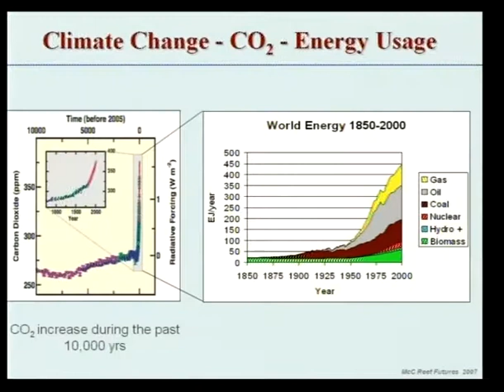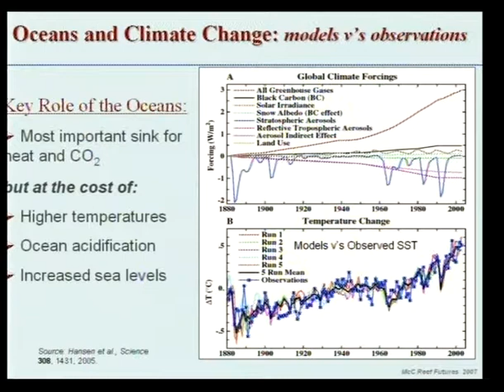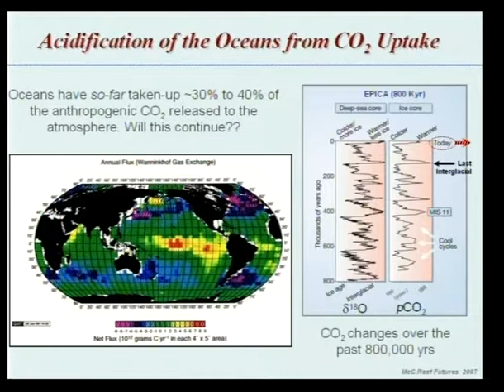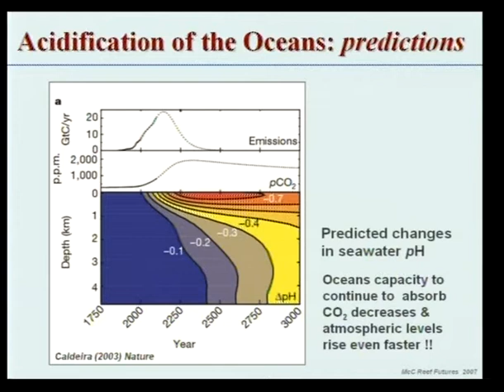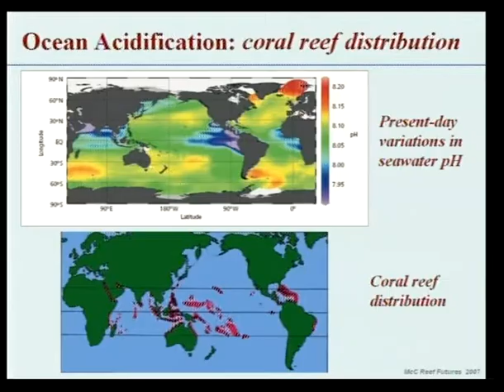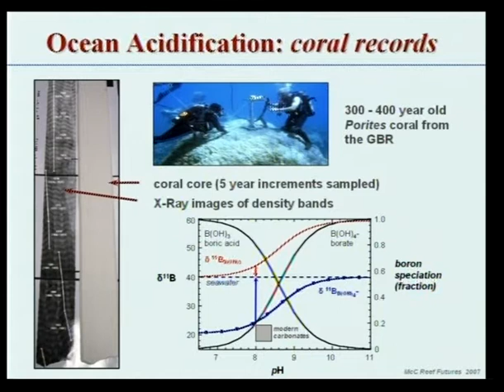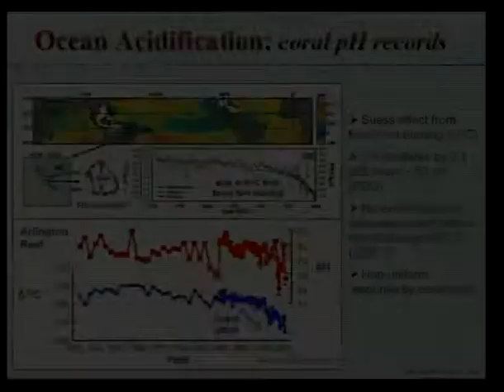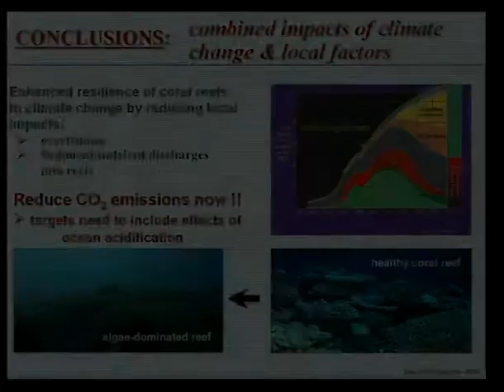Malcolm McCulloch - Acid trip to Australia’s future: Ocean acidification and coral reefs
Seminar title: Acid trip to Australia’s future: Ocean acidification and coral reefs
Presented by: Malcolm McCulloch
Date: 18-19th October 2007
Seminar type: CoralCoE symposium

Bio:
Malcolm's research looks at the application of isotopic and trace element geochemical methods to better understand the impacts of both climatic and anthropogenic processes on the Earth's environment. Research on modern corals takes advantage of Australia's natural assets, corals in the Great Barrier Reef of Queensland, as well as coral reefs of Australia's near neighbours. High resolution, continuous records of both climate and anthropogenic impacts are being extracted from living corals, of up to 300 to 400 years age, to assess the nature and character of past variations in climate and anthropogenic influences. Research on fossil corals utilises high precision TIMS U-series ages to determine the timing and rate of sea level changes combined with climate proxies for SST (Sr/Ca) and rainfall (oxygen isotopes). Development of laser ablation ICP-MS methods for in-situ analyses of trace elements in carbonates (corals) to enable high resolution temporal studies of climate change to be undertaken. Other interests include U-series dating of speleothems, and the application of natural occurring isotopic systems to trace sediment provenances and sources of nutrient (P) in rivers and the nearshore marine environment.